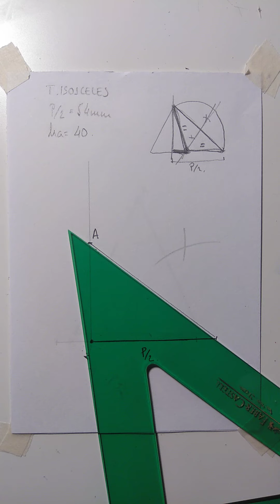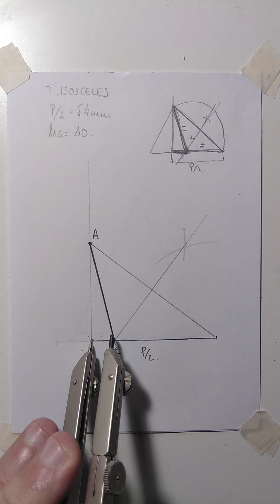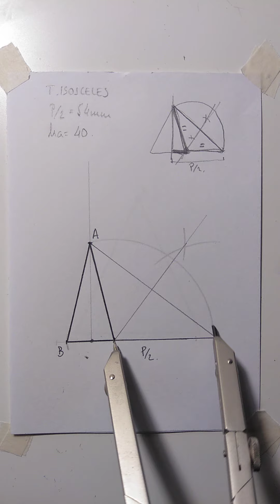Dibujar un triángulo isósceles dado el semiperímetro y la altura.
Dibujar un triángulo isósceles dado el semiperímetro P/2 = 54 mm y la altura ha= 40 mm.